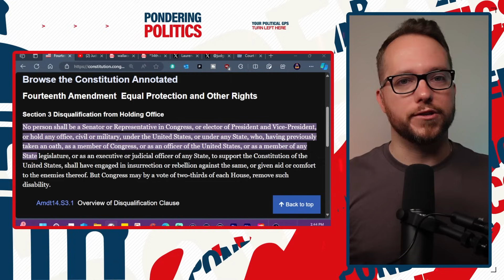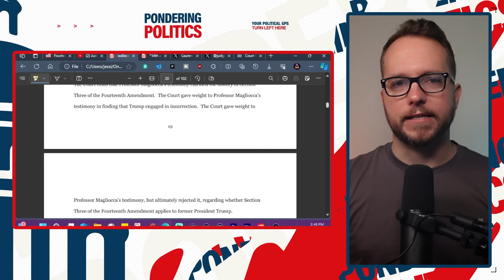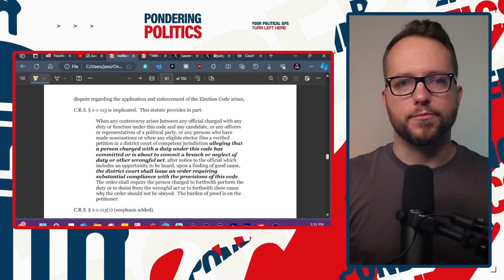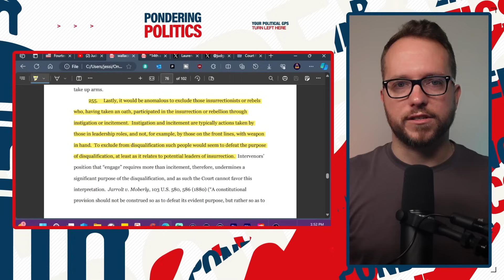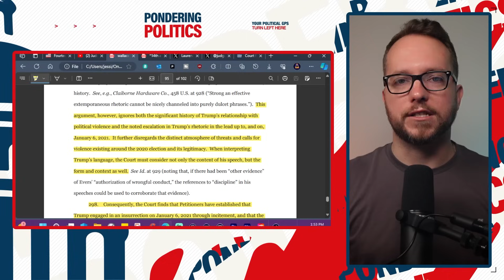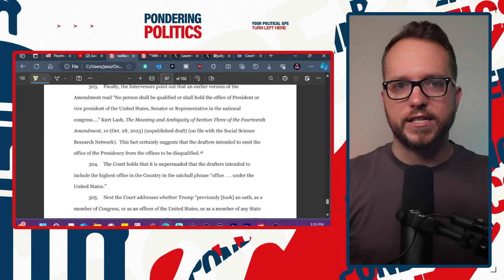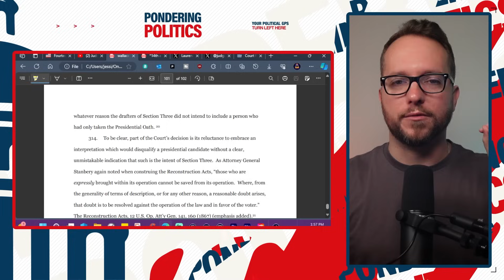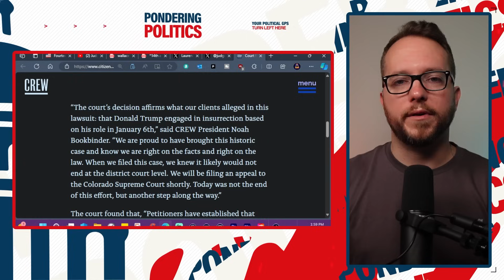You WON'T BELIEVE how America's MOST IMPORTANT court case just ended...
A Colorado judge just made a bizarre ruling about whether Donald Trump engaged in insurrection and is therefore disqualified from holding public office in the most important Constitutional lawsuit in modern history.